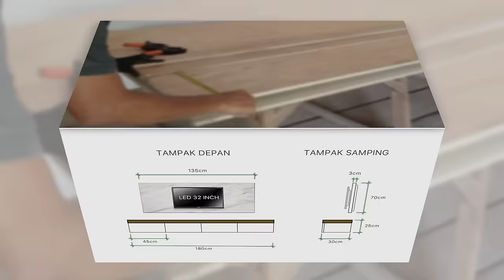TV Cabinet Simple Minimalist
Hai, temen-temen hari ini saya akan share tentang cara membuat TV Cabinet atau Lemari TV Semoga Bermanfaat buat Temen-temen, dan dibawah ini saya cantumkan alat dan bahan apa aja yang saya pakai untuk membuat TV Cabinet nya :

Alat:
- Mitre Saw
- Circular Saw
- Kompresor dan Paku tembak
- Mesin Router(profil)
- Bor tangan
- Bor tembok
- Bor Sekrup
- kikir
- Amplas

Bahan:
- Blockboard 18mm untuk Cabinet
- Multiplek 12mm untuk backdrop tv
- Multipleks 4mm untuk penutup belakang rak
- HPL Coklat Motif kayu
- HPL putih glossy
- HPL Motif Marmer
- Decosheet Putih Dop
- engsel sendok lurus 2pasang
- engsel sendok setengah bengkok 2pasang
- Cat Duko
- Cat Minyak
- skrup
- Isi paku
- Lem Putih / Kuning
- dll

Bagi yang kurang paham bisa bertanya di kolom komentar, Terima Kasih 🙏🙏🙏 Maaf Apabila ada kekurangan dalam penyampaiannya, Salam Sukses Semoga Bermanfaat 👍🏽👍🏽👍🏽